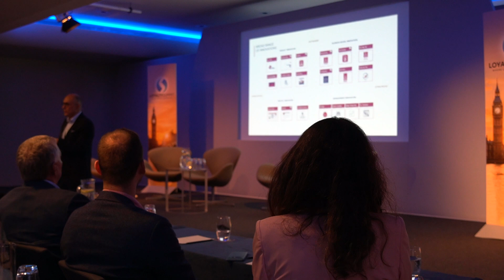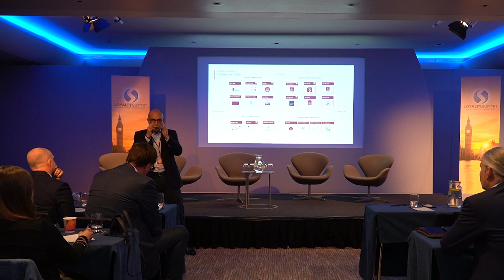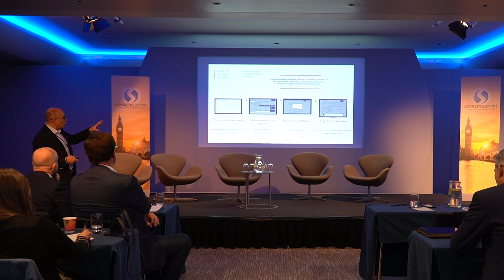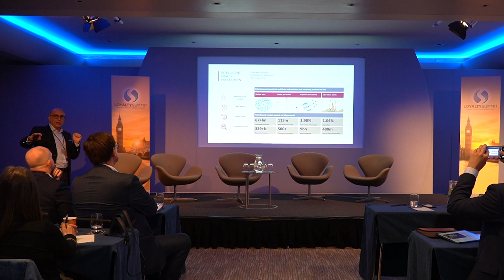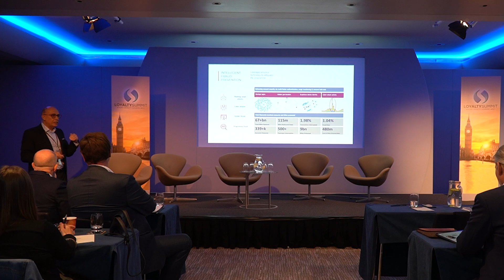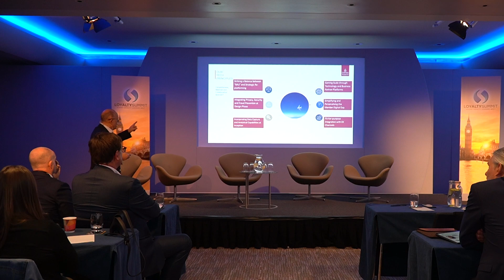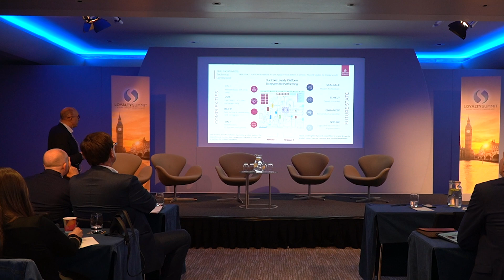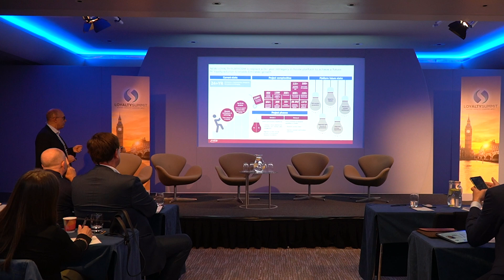EVENT HIGHLIGHT – The Future of Loyalty Tech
Dr. Nejib Ben Khedher of Emirates Skywards explores the intersection of loyalty technology, unveils future program developments, and outlines the requisite technologies for tomorrow's loyalty landscape.